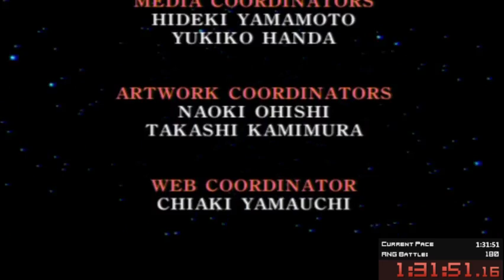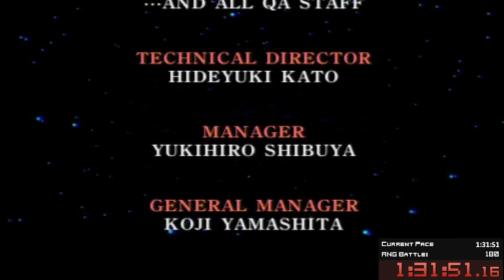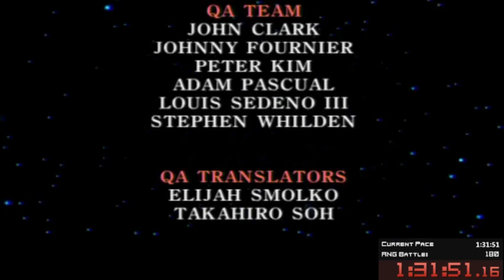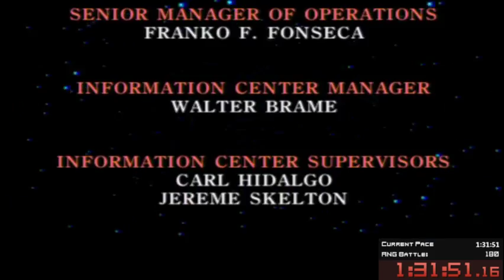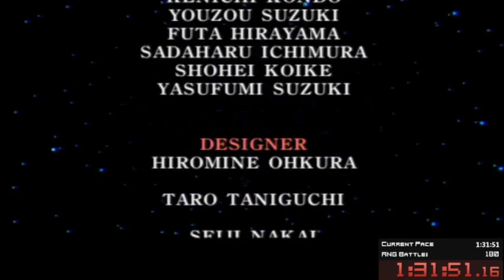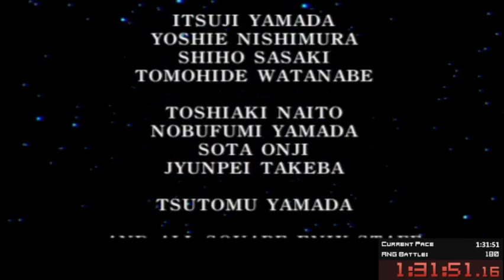FF1 group stages - Roach vs myself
I primarily used my layout for Speedgaming's capture, even though Speedgaming wouldn't be able to restream this particular race.

Generally speaking, the encounter rate was jacked for most of the run, having 107 random battles before class change. That's high. I lost track of ambushes, but they were relatively high as well. Also had quite the number of battles I couldn't escape first turn. Also, Thief decided he didn't want to run *at all.*

Also, massive shoutouts to my opponent in this match, Roach, who will not be advancing to the next round. His average time in 3 losses is a staggering 1:33:34, which is 3 minutes faster than anyone else not advancing.